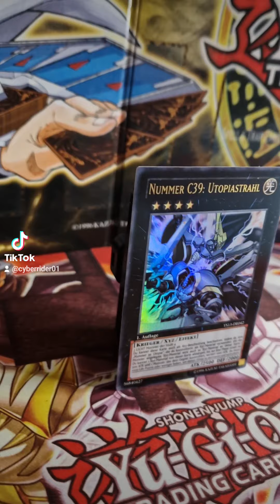Nummer C39 Utopiastrahl